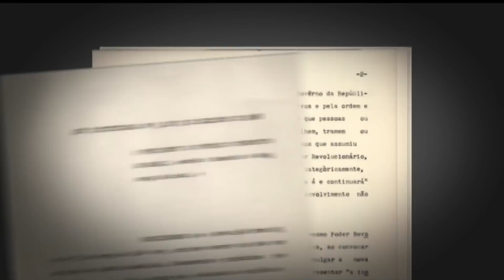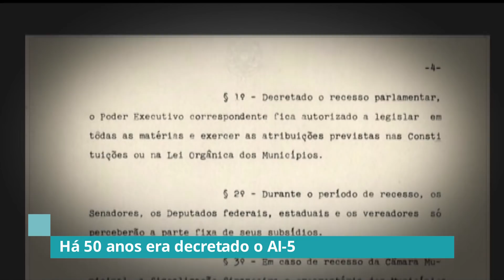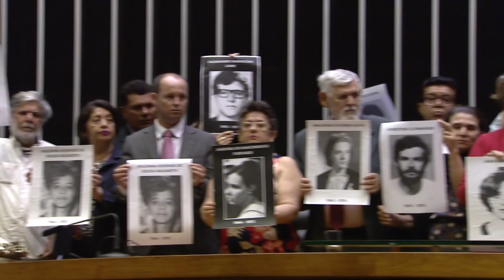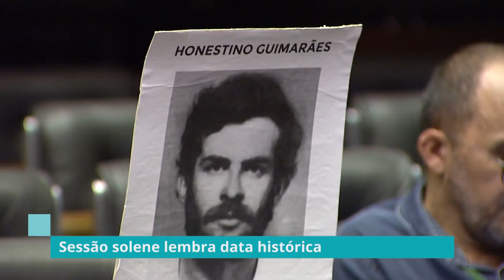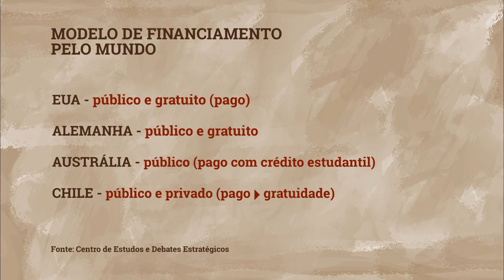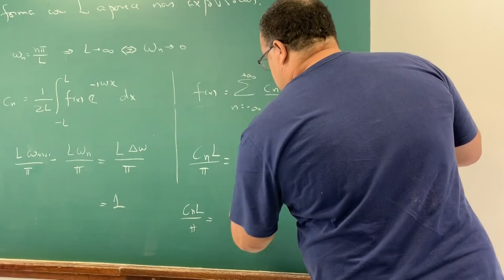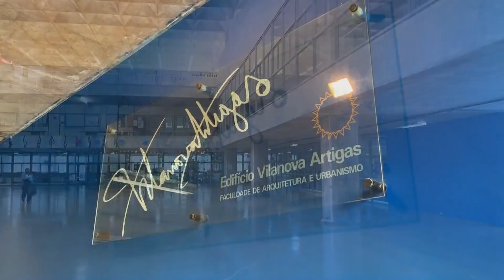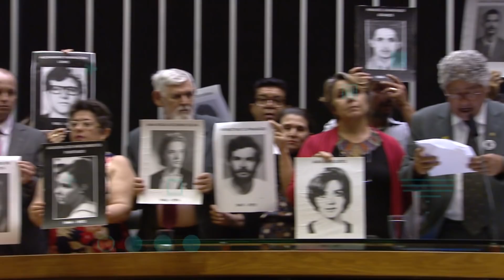Na penúltima semana de votações do ano, Plenário aprova punições para deter o contrabando – 13/12/18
Na série especial sobre o Financiamento da Educação Superior, vamos ver como outros países sustentam suas universidades.

E na história Política do Brasil, 50 anos do AI-5, o Ato Institucional que feriu o exercício da política e da cidadania

E ainda o Jornal da Câmara vai mostrar:

- Sessão Solene homenageia os 20 anos da TV Câmara.